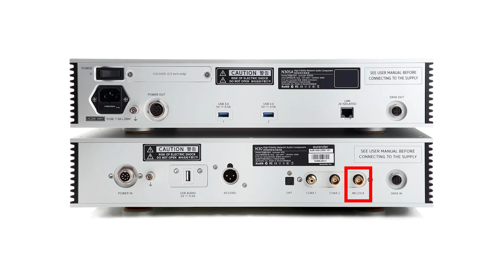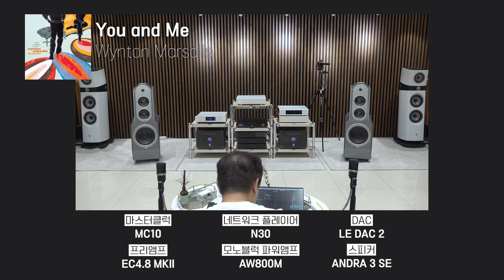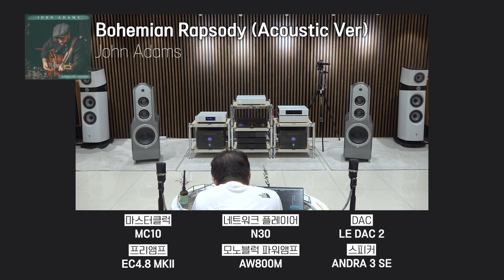이걸 꽂으니 신세계가 펼쳐집니다! 시간축을 맞추어 엄청난 음질 향상을 만드는, Aurender MC10 마스터클럭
오렌더 MC10 마스터 클럭 구매 바로가기

(00:00) 오프닝

(01:24) 클럭이란?

(03:19) 클럭의 종류

(08:36) MC10 특징

(14:17) 시청환경 소개
Aurender MC10 마스터클럭
Aurender N30 네트워크 플레이어
Metronome LE DAC 2
Electrocompaniet EC4.8 MKII 프리앰프
Electrocompaniet AW800M 모노블럭 파워앰프
Egglestonworks Andra 3 SE 스피커

(15:29) 청음평 1

(17:34) You and Me - Wynton Marsalis

(19:34) 청음평 2

(21:34) Bohemian Rapsody (Acoustic Ver)
 - John Adams

(23:34) 마무리

안녕하세요.

감사합니다.